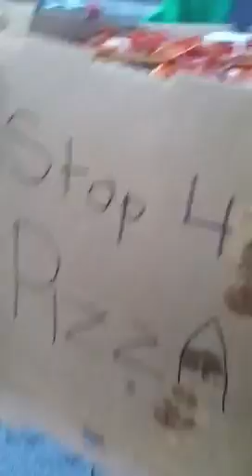Free PIZZA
y wont they take it